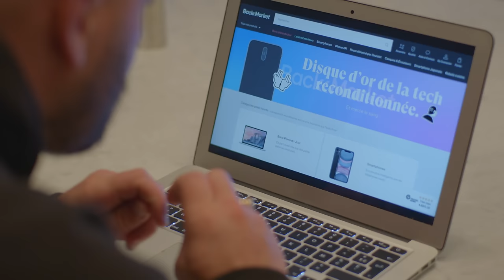JUL - Ça sent Bon // clip officiel // 📀👽💿 2020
Réalisation : William Thomas @directedbywt
Boîte de Production : WT Films @wtproductions_

Partenaire :
Intsagram : Amlocationprestige